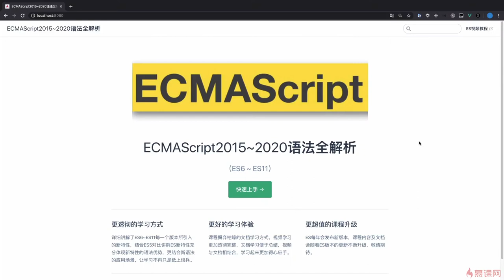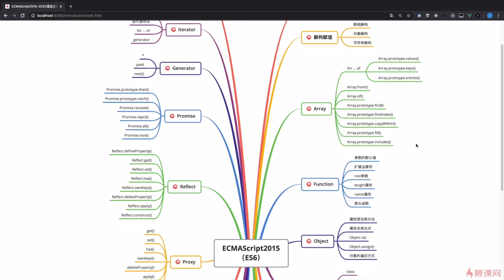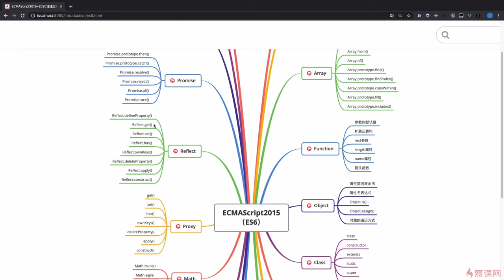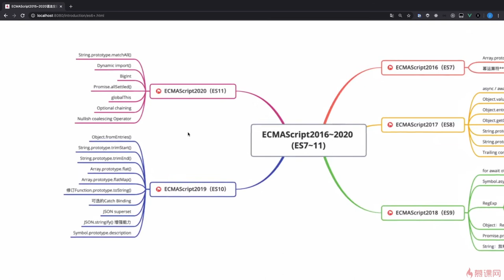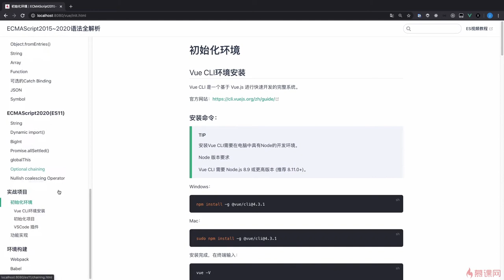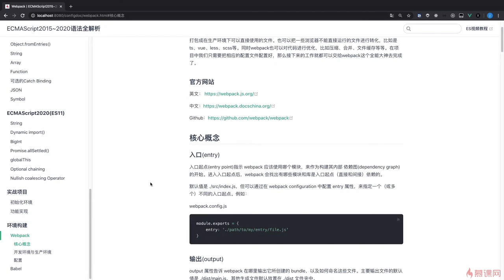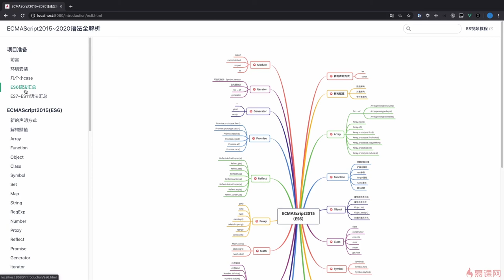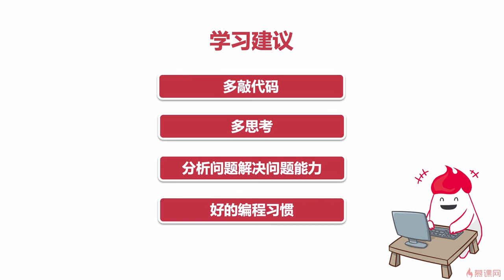12.1 课程总结｜课程回顾｜从ES6到ES11JS全版本JavaScript语法详解